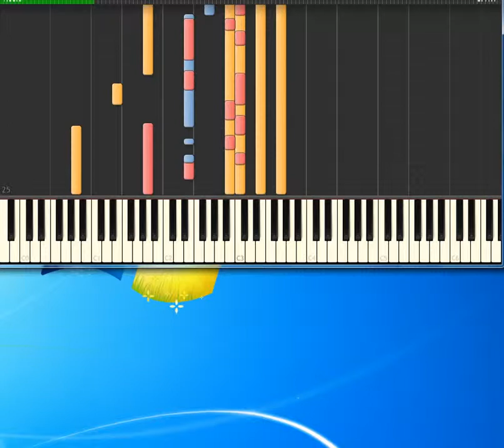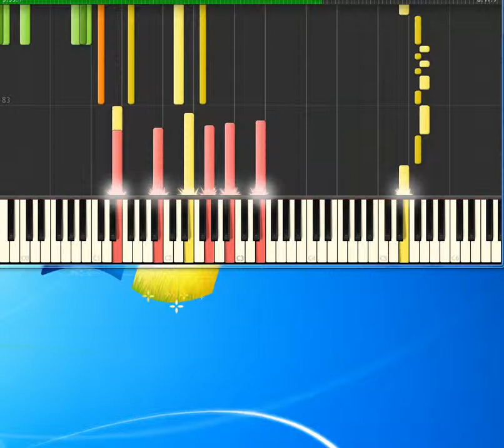King Crimson Epitaph [Synthesia Piano] [Piano Tutorial Synthesia]